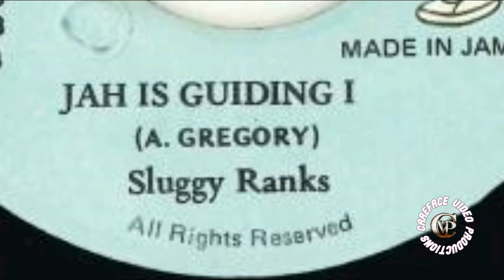Sluggy Ranks Talk About The Confrontation Between Super Cat And Nitty Gritty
We are accepting donations please feel free to give a little if you can use my PayPal
Sluggy Ranks December 14, 1966
He was a Jamaican dancehall singer
 Ranks worked with producer Whitfield `Witty` Henry,
He became known for his 'cultural' lyrics,
Unfortunately Sluggy Ranks died on 29 July 2012
Google sluggy ranks today . Sluggy Ranks on Spotify - Listen for Free. Check out Sluggy Ranks Discover music on NTS.‎ Sluggy Ranks on Apple Music Check it out. Sluggy Ranks Wikipedia